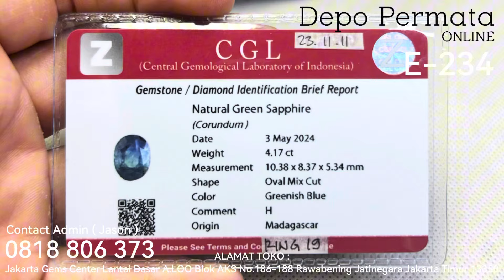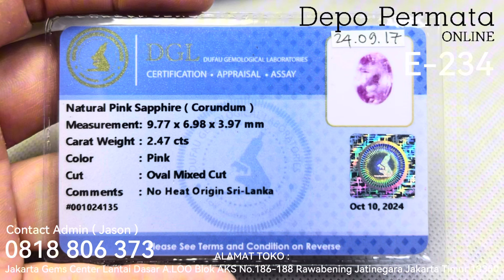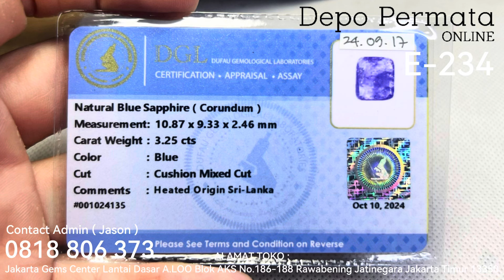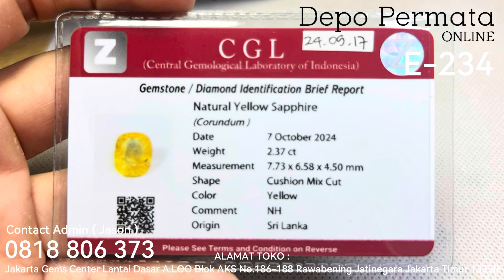Episode 234 : Harga Terjangkau Kualitas Memukau